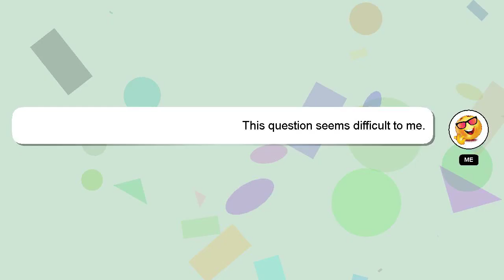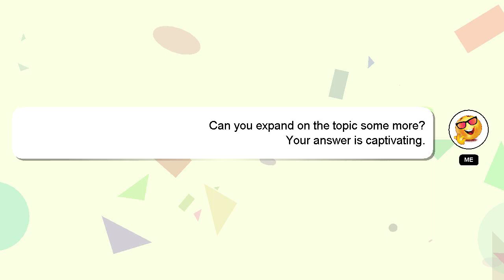How to raise pigs for profit?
Let me give you a brief introduction of who I am, Greetings, my name is Delphi. Let me assist you in answering any questions you may have. - How to raise pigs for profit?

Let me know if you have more specific questions or concerns by leaving a comment or starting a chat. Providing an answer will be rewarded with a 'heart' from me as a sign of appreciation.

*2 What we are experimenting :*